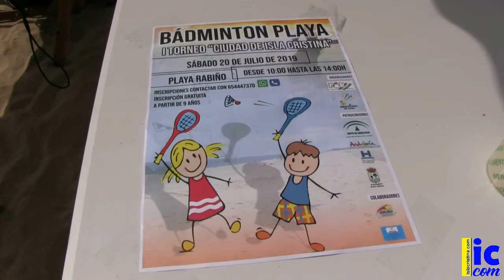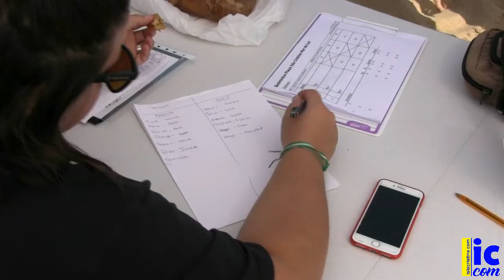I Torneo de Badminton Playa Ciudad de Isla Cristina.